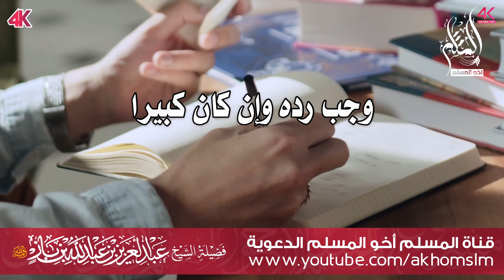الحق لا يعرف بالرجال بل الرجال يعرفون بالحق - الشيخ العلامة عبد العزيز ابن باز -رحمه الله-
المرجو الإشتراك في قناتنا الإحتياطية تحسبا لأي طارئ
 👇 لأنها ستكون هي الرسمية إن قدر وحصل أي مشكل في القناة الرسمية